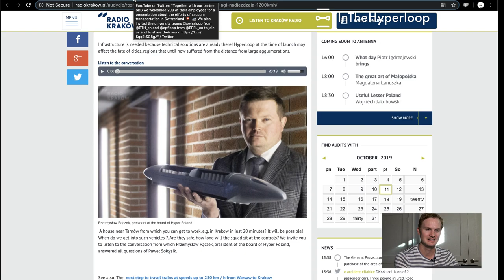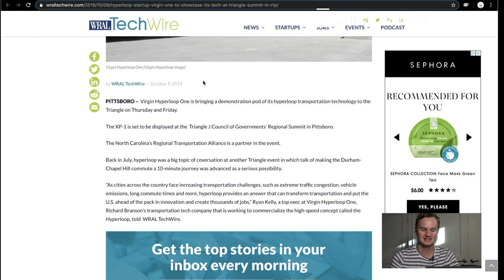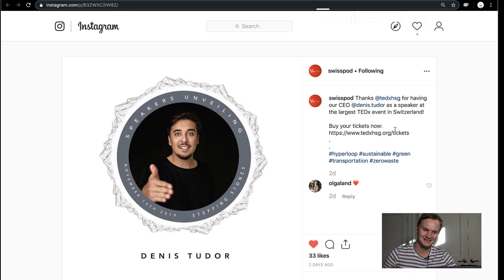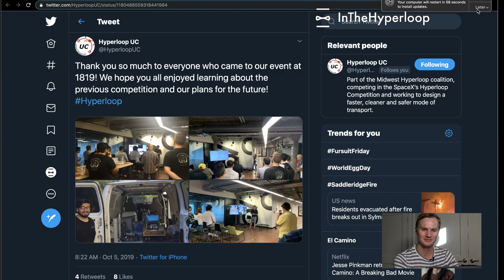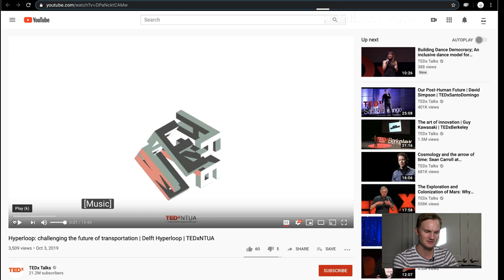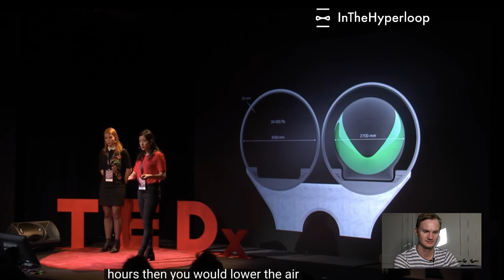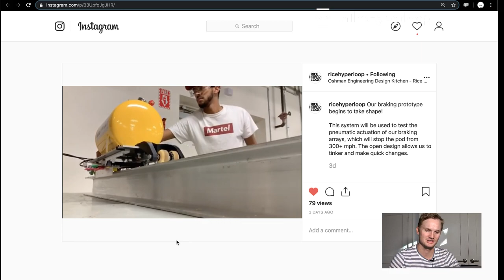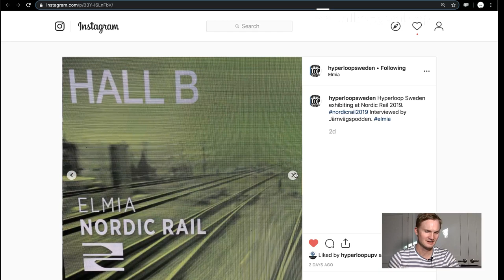NewsPod: Updates from EuroTube, SwissPod, RiceHyperloop and others